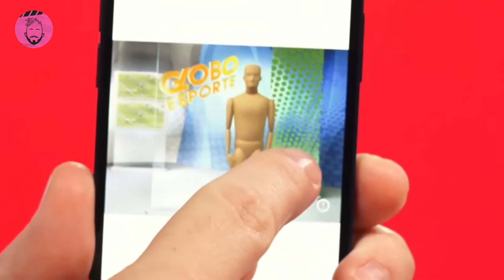VOCÊ MUDOU A TV BRASILEIRA | TIAGO LEIFERT - FALA, BRASÓLHO!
Tiago Rodrigues de Leifert, ou Tiago Leifert, 41 anos, é um jornalista e apresentador brasileiro que atuou em diversos programas da Tv como Globo Esporte, The Voice, Big Brother Brasil, entre outros.

Confira os Cortes do Tiago Leifert no Fala, Brasólho!

CANAL OFICIAL: @Desimpedidos